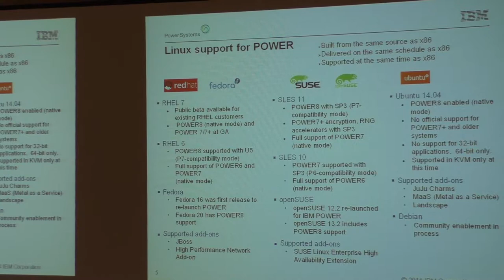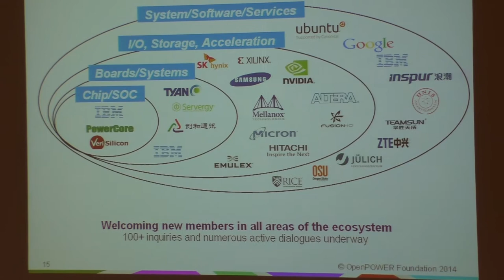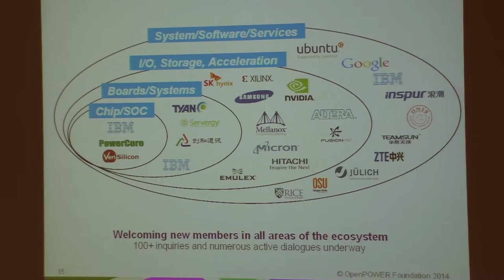GNU Tools Cauldron 2014 - PowerPC BoF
Presenter: David Edelsohn